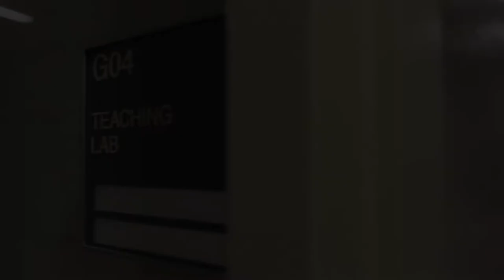Experience a Biological Sciences Class with Pitt's Alison Slinskey Legg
Get a sneak peek into a Biological Sciences classroom at Pitt with Senior Lecturer and Director of Outreach Programs Alison Slinskey Legg.